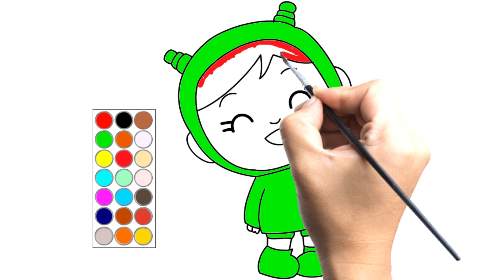como dibujar y colorear a nina de pocoyo, dibujos para niños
hola! en este video te muestro como dibujar  a nina de pocoyo, dibujos para niños